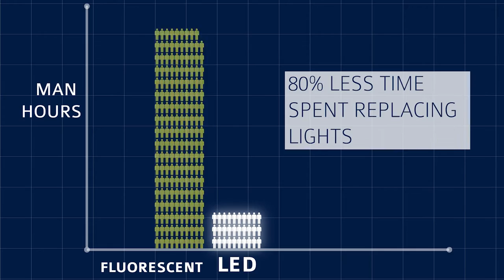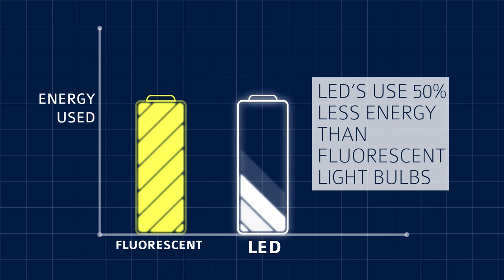LEDs: Brighter, Safer, Easier, Better (PART 1)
Most Sailors have at least one thing in common—they’ve changed at least one light bulb during their Navy career. Or, as we found out when talking with Sailors, more like hundreds or thousands of light bulbs. But, did you know that implementing LED lights on board Navy ships reduces the amount of time Sailors spend replacing light bulbs while also improving their quality of life? Connect with Sailors throughout this video series as they share with us their frustrations and safety concerns when dealing with fluorescent light bulbs and why something as simple as an LED light bulb is a welcome change.

Transcript:
EMFN Luis Gutiérrez: The first day I got on the ship, I changed my first light bulb. So, to this day, I still change light bulbs every morning.

LTJG Zachary Wardelman: Fluorescent bulbs require a replacement every two to three weeks whereas this LED light bulb that we have implemented allows us to plug and play and just leave it in that fixture for three to four years without ever having to replace it or do any follow-up maintenance on it. So, it reduces the amount of maintenance that sailors have to perform on a daily basis exponentially.

EM3 Danielle Morris: The LED lights are definitely more durable, we’ve had fluorescent lights they shatter instantly and with that mercury being the hazardous material inside we don’t want that on board the ship.

EM1 Vannon Alonso: These are actually where we put all of our used fluorescents in, because of the mercury content and because of the fact that they’re under pressure we have to keep them in something that’s really sturdy and really safe in case something were to hit it and it does explode, it won’t shoot glass out, it won’t get mercury everywhere. So, we keep these sealed when we’re not using them.

LTJG Zachary Wardelman: It reduces the ambient temperature in spaces, so berthing spaces, the mess decks, workspaces become much more hospitable and more comfortable to be in so the quality of the work we are getting out of our sailors improves because they are more comfortable. And finally, we also save lots and lots of amperage with this implementation. So we are allowed to be on station for a longer period of time as a result since we consume less energy which means less fuel consumption. So we can do our jobs for a longer period of time uninterrupted.

GSE2 Jody Hartley: If you can do energy conservation and help your ship achieve a higher quality of work, reduce your man hours; I don’t see the negative in applying LED lights across the entire ship and across the Navy.